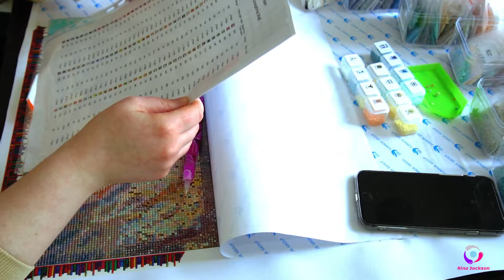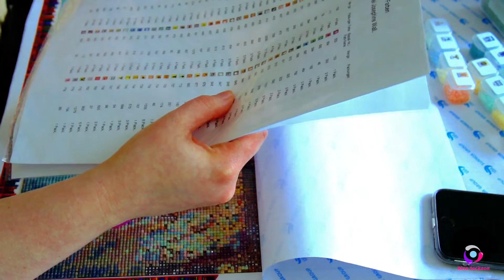Paintet mit mir - Josephine Wall #7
Dauerwerbesendung - unbezahlt, selbst gekauft

Hallo ihr Lieben, heute habe ich ein paintet mit mir Video. Ich painte das Josephine Wall Bild Spirit of Flight.

Wo kaufst du deine Bilder? Diamond Painting Deutschland und Homfun